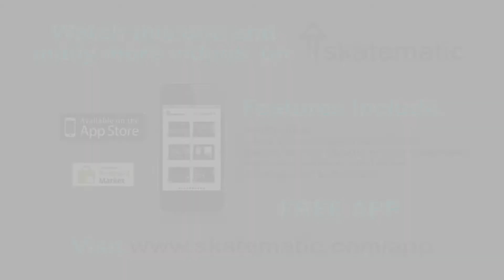Antwerp Skate Contest 2012 - Day 3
Fish-Eye Images David Effendi.